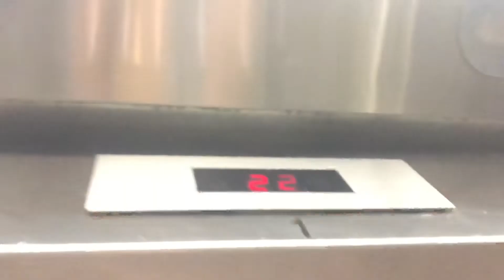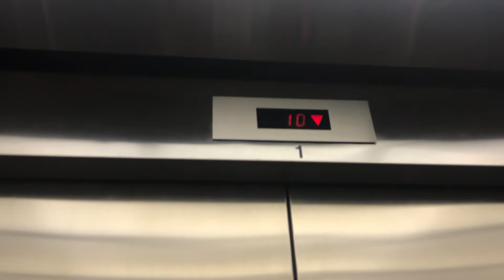[FAREWELL!] 1986 KONE Traction Elevator @ Wisma Atria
6 September 2019 4:20pm
As the 2nd last lift to be modernised has its modernisation almost complete, here is a farewell ride on the most original lift (despite having a tiny refurbishment in the 1990s) left in the complex, before it gets shut down by next month.
I love this lift so much especially with its fast acceleration, a shame that it has to go!
However at least the upgrade is OK in my opinion.